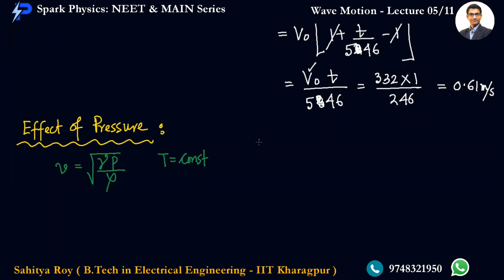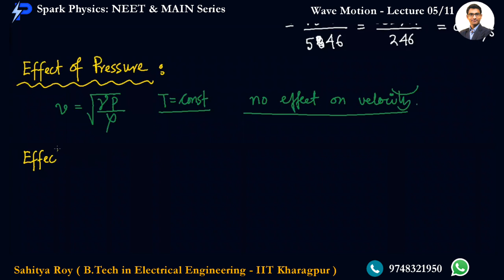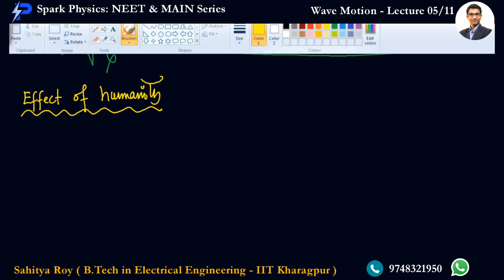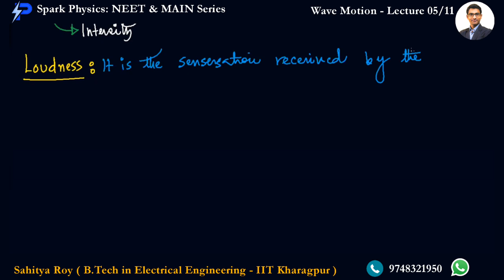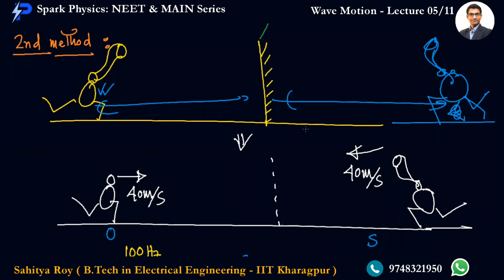Wave Motion Lecture 05/11 | Spark Physics : NEET & MAIN Series | Class XI | Sahitya Roy(IIT KGP)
🎯 Topic : Sound Wave - 2/3
🎯 Sub Topic : Intensity , Loudness , Doppler Effect - 1/2

👉 Previous Video :
👉 Next Video :
•  Wave Motion : Lecture 06/11
✅ coming 🔜

🤔📚👉 Ask your Doubts:
✔️📚👉 Get Notes Here:
✔️📚👉 Chapter-wise Practice Papers:

✔️ Topic Name: Wave Optics  ( Lecture 02 of 9 ) : Intensity , Loudness , Doppler Effect - 1/2